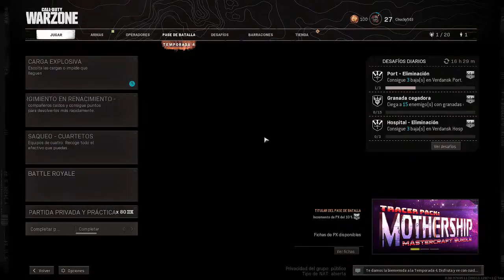Copia de call of duty suscrivete